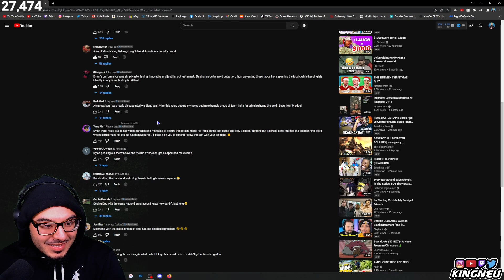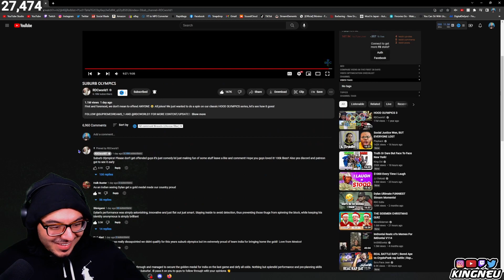RDCworld1 - SUBURB OLYMPICS | REACTION